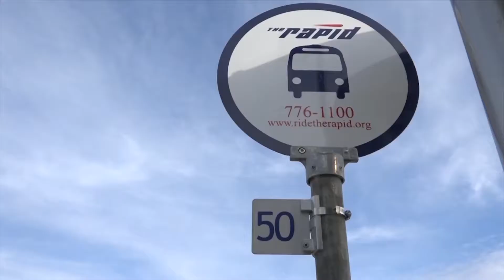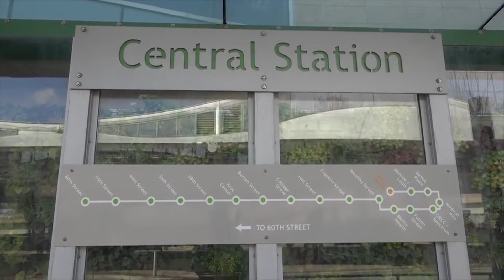Laker Line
Eric Deyo
Natalie Longroy